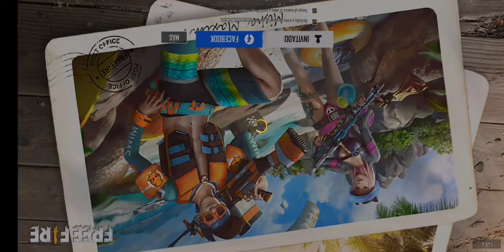Free fire tan manco que lo grabó al revez por que puedo por que quiero y por mis evos